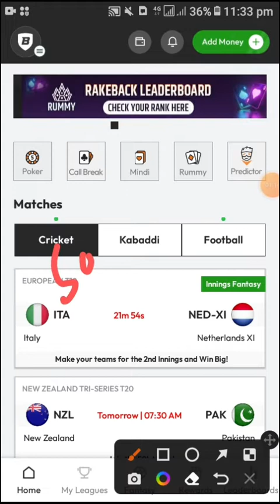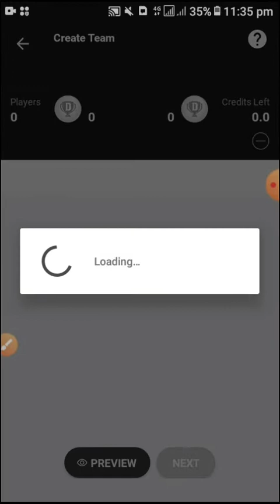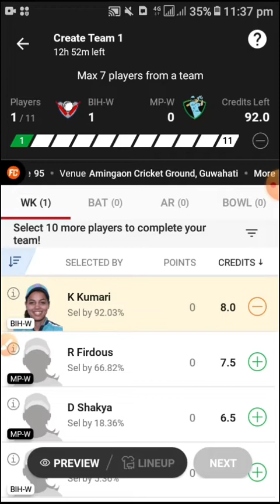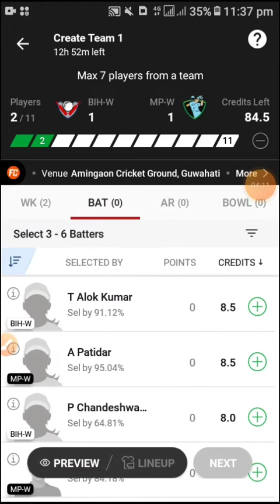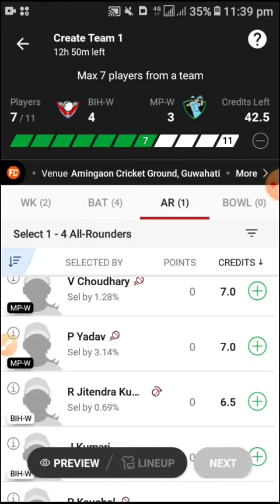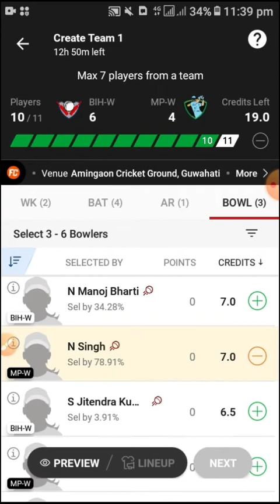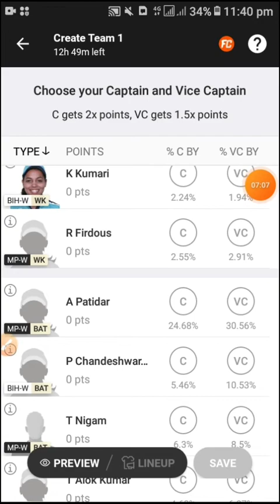BIH-W vs MP-W dream11 prediction | BIH W vs MP W dream11 prediction today match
BIH W vs MP W Dream11 Prediction,BIH-W vs MP-W Dream11 Team,BIH-W vs MP-W,BIH W vs MP W Playing 11,BIH W vs MP W Small League Team Dream11,BIH W vs MP W Grand League Team,BIH W vs MP W Today's Dream11 Team Prediction

bih w vs mp w dream11 prediction today match
bih w vs mp w dream11 prediction tamil
bih w vs mp w vision11 team
bih w vs mp w my 11 circle
bih w vs mp w dream11 team
bih w vs mp w player stats
bih w vs mp w pitch report
bih w vs mp w batting order
bih w vs mp w highlights
bih w vs mp w live
bih w vs mp w live today
bih w vs mp w gl team
Bih w vs mp w dream11
Bih w vs mp w dream11 prediction